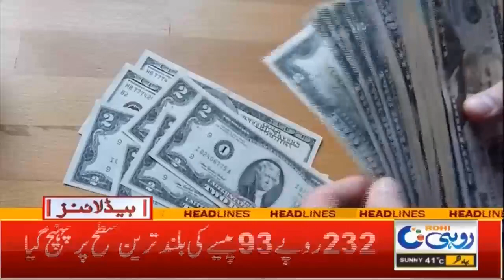1am News Headlines | 27 July 2022 | Rohi